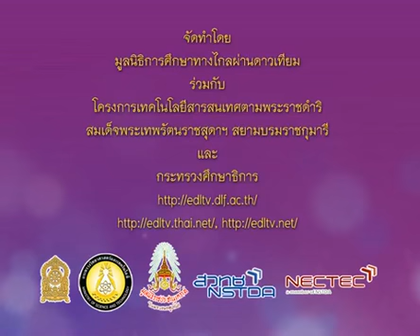111+scip6+dltv54p+540921+A+การนำขยะกลับมาใช้ใหม่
111+scip6+dltv54p+540921+A+การนำขยะกลับมาใช้ใหม่.mp4
 6.3 อากาศ (อากาศกับคุณภาพชีวิต, แนวทางป้องกันตนเองจากฝุ่นละออง)  มี  1  คาบ+6.การใช้และดูแลรักษาทรัพยากรธรรมชาติและสิ่งแวดล้อม
 คาบที่ 1/1 สอนเมื่อ  21  กันยายน  2554   คลิปที่  1/3

สไลด์ อากาศกับคุณภาพชีวิต  ฝุ่นและแนวป้องกันตนเองจากฝุ่นละออง
ใบความรู้ อากาศกับคุณภาพชีวิต  ฝุ่นและแนวป้องกันตนเองจากฝุ่นละออง (1 หน้า)
ใบความรู้ อากาศกับคุณภาพชีวิต  ฝุ่นและแนวป้องกันตนเองจากฝุ่นละออง (4 หน้า)

2 in the blank searching type "ประชุม แรงกสิกรณ์" or prachoom rangkasikorn
3 click left on the name "ประชุม แรงกสิกรณ์" or prachoom rangkasikorn
4 click on playlist ,choose playlist that you want to know and playload
6. If you see that there are useful, please share continute,sir.

1 เปิดเว็บ youtube.com
2 ที่ช่องค้นหาพิมพ์ ประชุม แรงกสิกรณ์ หรือ prachoom rangkasikorn
3 คลิกซ้ายบน  ประชุม แรงกสิกรณ์ หรือ prachoom rangkasikorn
4 ออบชั่น เพลย์ลิสต์ เลือกเพลย์ลิสต์ที่ท่านสนใจ และเพลย์โหลด
5 ขอบคุณที่ติดตามชมและให้ข้อติชม มีความสุขกับการเรียนรู้กันทั้ง บ้าน วัด โรงเรียน
6 ถ้าเห็นว่ามีประโยชน์ กรุณาแชร์ต่อไปครับ

update 23  มิถุนายน 2563 : 15.21
kkkk